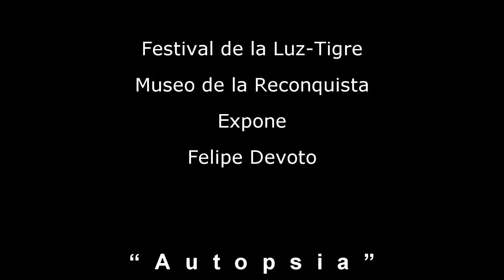Festival de la Luz, Tigre - Felipe Devoto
Inauguración de la muestra “Autopsia” de Felipe Devoto en el Museo de la Reconquista de Tigre, subsede del Festival de la Luz.

Museo de la Reconquista
Av Liniers 818, esq Padre Castañeda, Tigre
Del 13 de agosto al 15 de septiembre de 2016